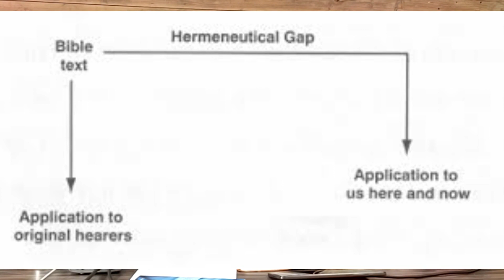The Lowly Shepherd Episode 22 - "How to Do Effective Bible Study Part 1"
Version 2.0!  I'm changing up the program and the plan going forward.

Part 1 of 3 on how to effectively study your bible - covering the 3 basic rules of bible study and how to choose a good bible translation.